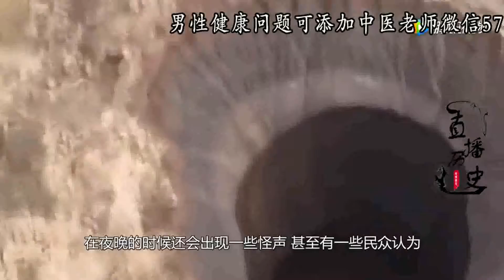西伯利亚出现神秘“地狱之门”，人类要警惕了！专家：不好的征兆